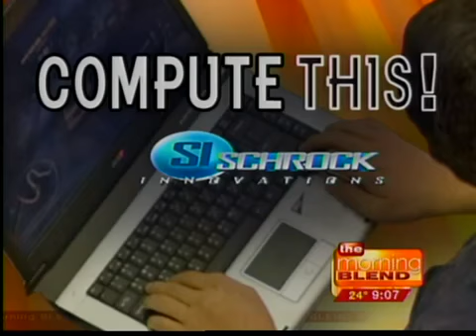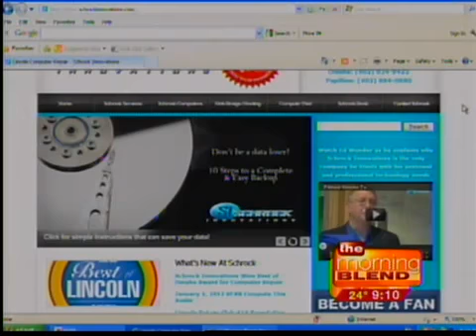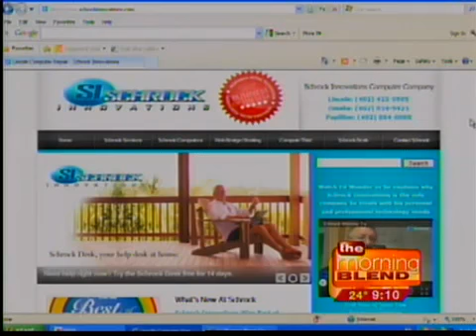Thor Schrock on How to Recycle Old Tablets and Phones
Thor Schrock was a guest on the Omaha Morning Blend where the hosts asked him how to properly recycle old tablets and phones